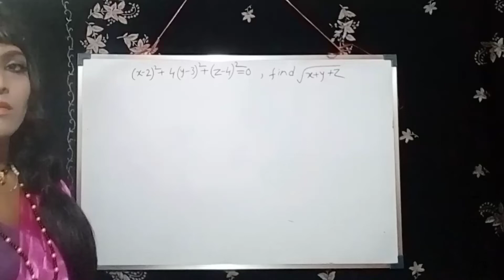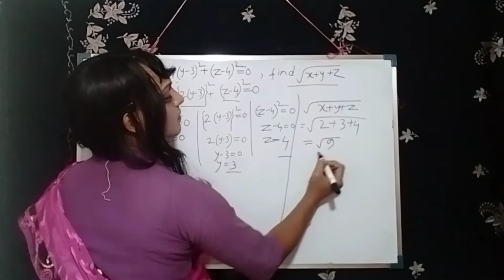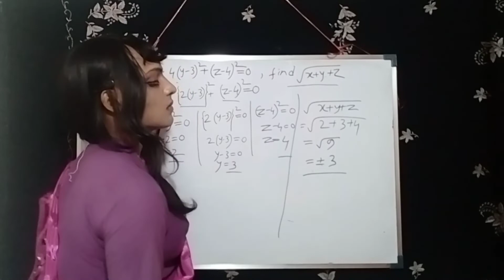Algebraic expression,polynomial,real number,factors theorem math|Trans woman daily vlog6 indian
Algebraic expression,factorisation,real number example explanation for board exam and competitive exam sample questions
surds and indices,rationalization of surds
trigonometry identity concept and example explanation for competitive exam,class 10 board exam
iit jee math paper solutions cbsc and isc and state board engineering entrance exam sample questions solutions surds and indices
male to female transformation vlog indian woman
male to female transformation makeover video
transgender math teacher in india
Indian trans woman daily vlog
beautiful trans gender woman daily vlog indian